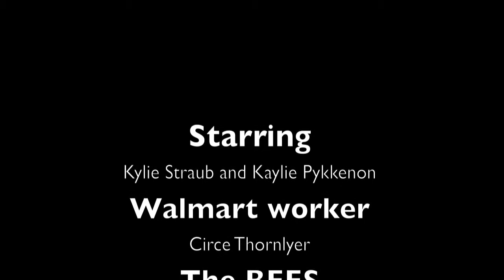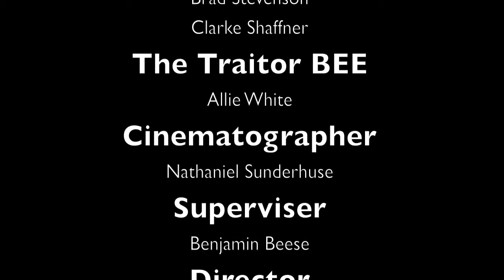Beware of the BEES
Killer bees take over humanity